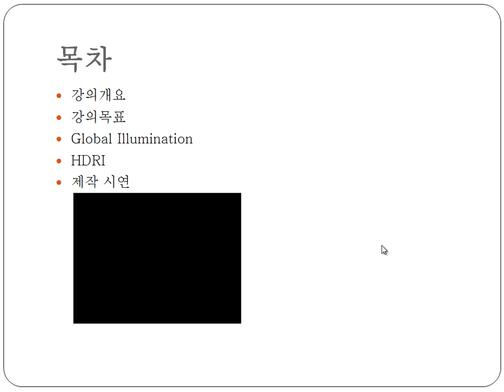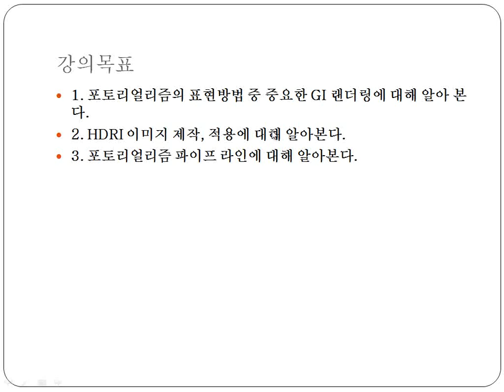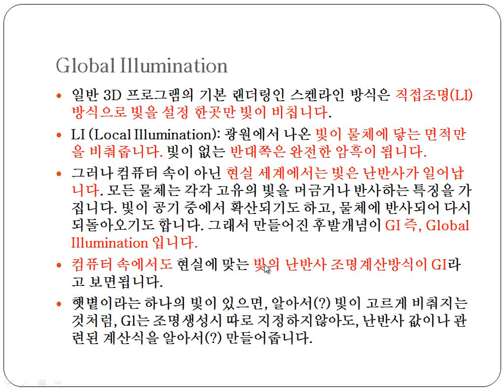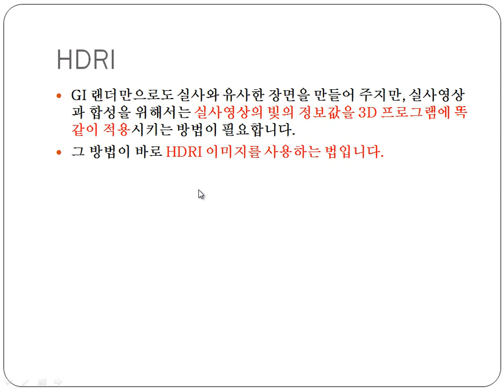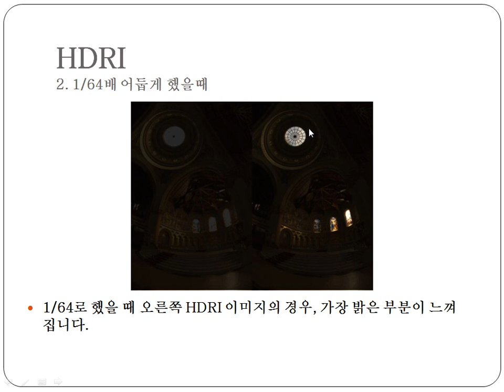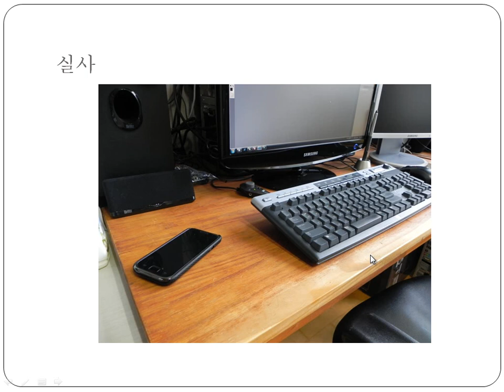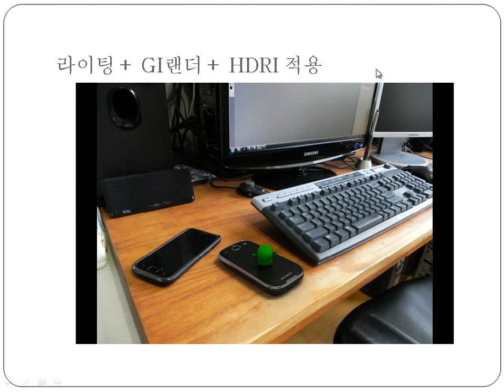[Chapter 07. Rendering] 1. Rendering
도서 : [열혈강의] 스타트업 3ds Max 게임 캐릭터 디자인
저자 : 김현